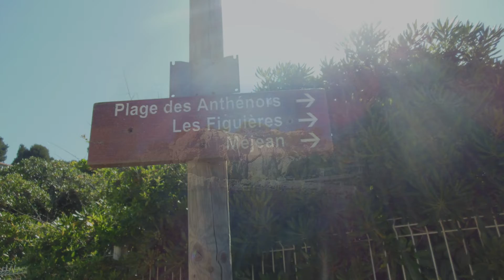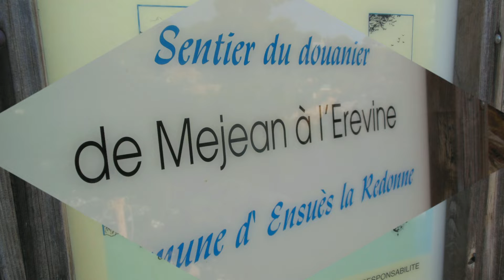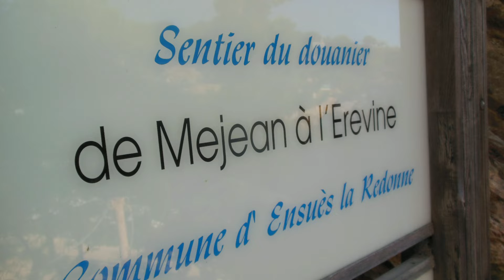ensues la redonne 1 2014